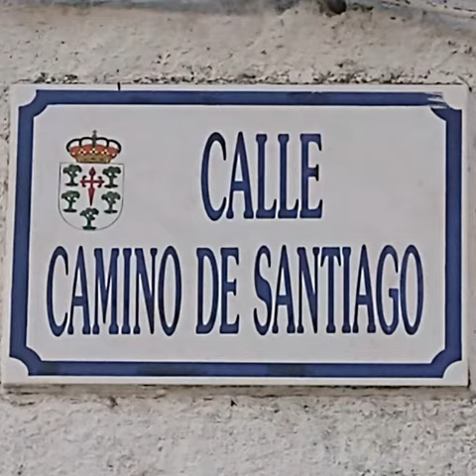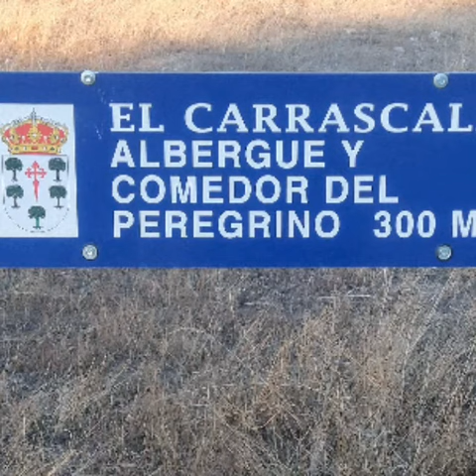Camino Mozarabe, to day 28. Merida to Alcuescar.